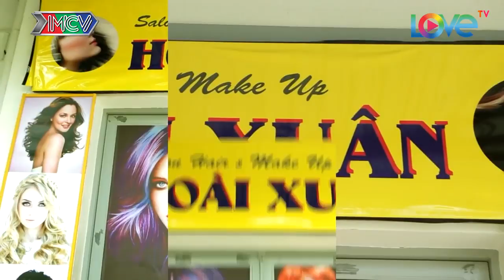TIỆM TÓC TÌNH YÊU | PuKa có thai nhưng không dám nói vì sợ bị bạn trai bỏ 